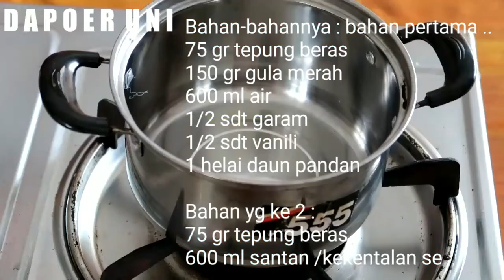KUE TALAM BERAS / BAREH - LEBIH GAMPANG BIKIN NYA KETIMBANG DI BAYANGKAN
Sahabat kali ini Uni masak ..." Kue Talam Beras"...

Bahan-bahannya : bahan pertama .
75 gr tepung beras
150 gr gula merah
600 ml air
1/2 sdt garam
1/2 sdt vanili
1 helai daun pandan

Bahan yg ke 2 :
75 gr tepung beras
600 ml santan /kekentalan sedang
1/2 sdt garam
1/2 sdt vanili
1 helai daun pandan